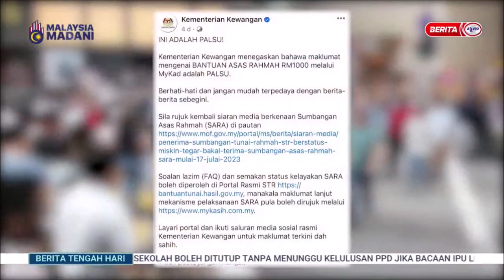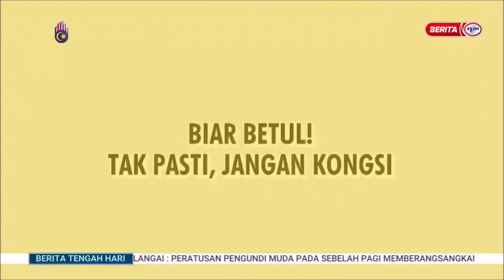7 OKT 2023 BERITA TGH HARI – BIAR BETUL!